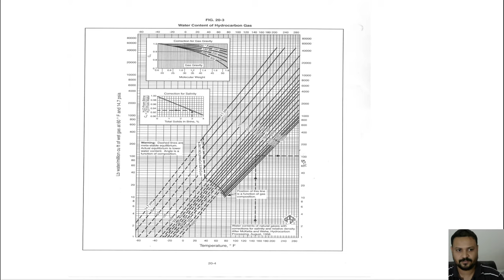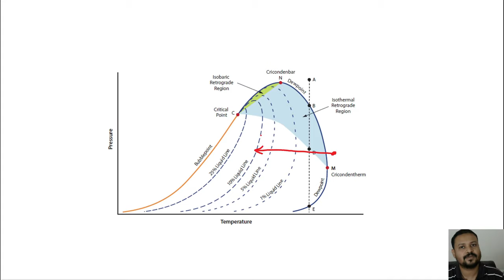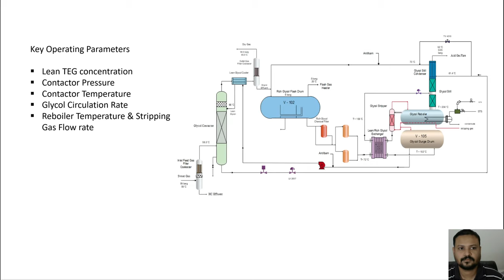Lean Gas TEG Dehydration Process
The purpose of Lean Gas TEG ('Triethylene Glycol') Dehydration is to remove water from the wet saturated sweet gas from Lean Gas Acid Gas Removal units.